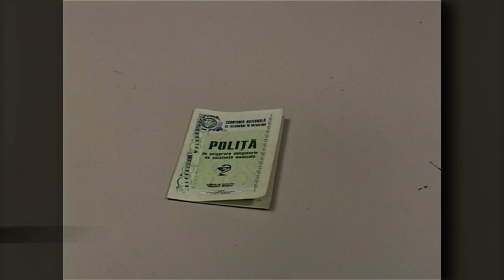CNAS oferă părinților cu patru copii asigurări gratuite